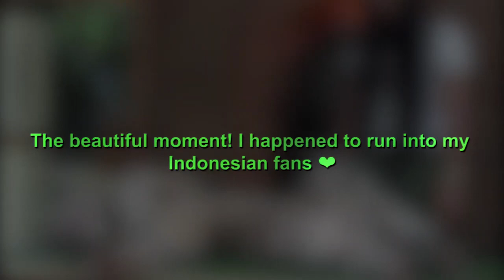A day at Taman Safari Indonesia | Vlog by Digangana Suryavanshi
Here’s my taman safari trip from 2017, for you all! My family and I had a great time!

Taman Safari Indonesia (TSI) is a world-class zoo and titled the best conservation site by Indonesian Ministry of Forestry.